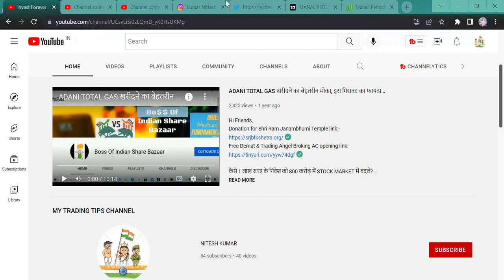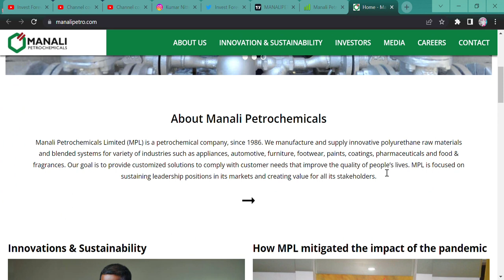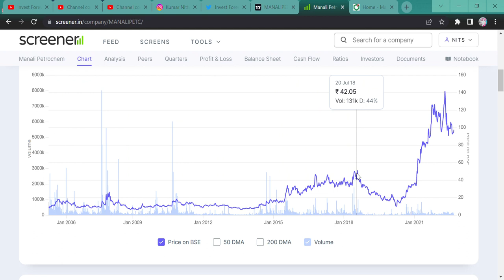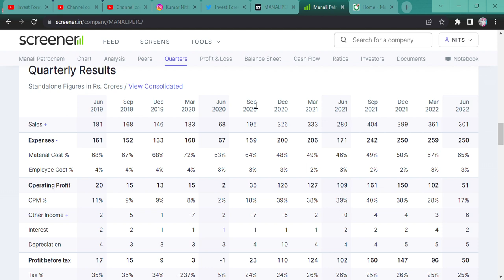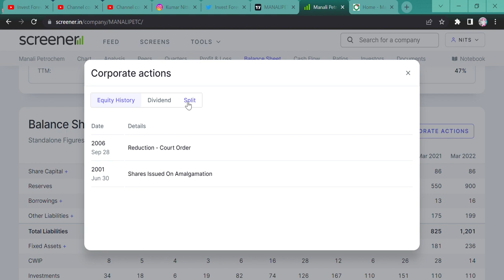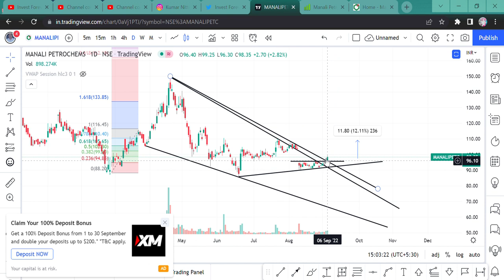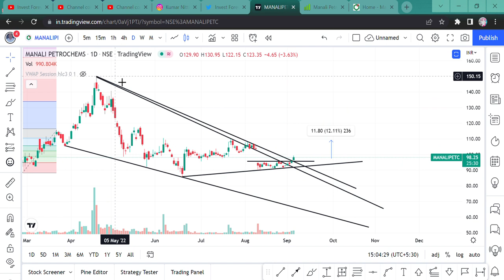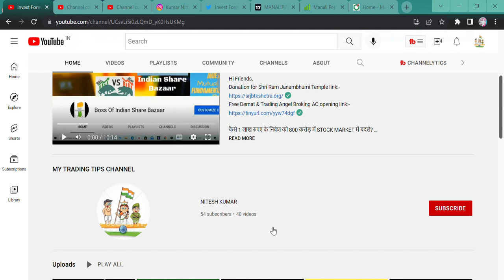Manali Petrochemicals Ltd || STOCK ANALYSIS || MANALI PETRO STOCK NEWS || TARGET 150 RS || BEGINNERS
Hi Guys,
THIS VIDEO IS REGARDING MANALI PETRO AND THIS STOCK HAS GREAT CALIBER AND DOLLY KHANNA BOUGHT THIS STOCK IN THIS QUARTER.

SHORTS,
YOUTUBE SHORTS,
INVESTMENT TIME,
INVESTMENT,
MULTIBAGGER,
BONUS,
SPLIT,
DIVIDEND,
BUYBACK,
RIGHT ISSUE,
TENDER OFFER,
INTRADAY,
SWING TRADE,
POSITIONAL TRADE,
FUTURE OPTION,
BUSINESS NEWS,
INVEST FOREVER,
INTRADAY TIPS,
HOW TO EARN MONEY DAILY?,
NIFTY PREDICTION,
MARKET PREDICTION,
nifty bank,
NIFTY MIDCAP,
NIFTY SMALLCAP,
NIFTY50
EQUITY MARKET,
BULL RALLY,
DOW JONES,